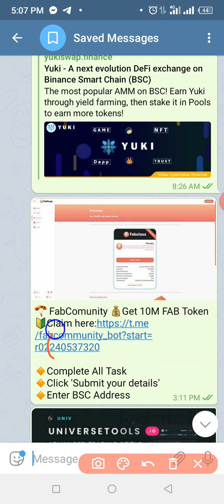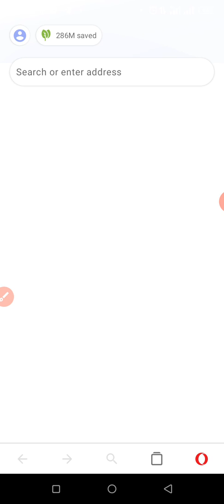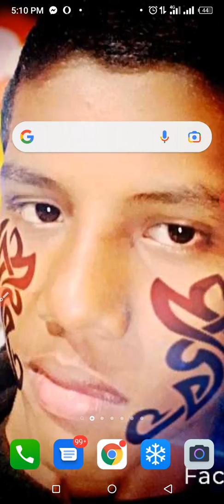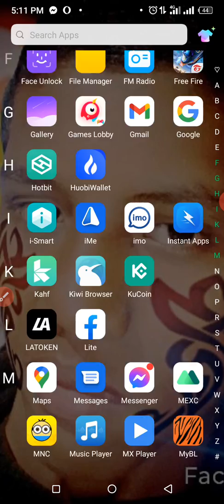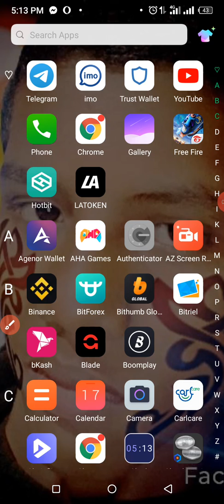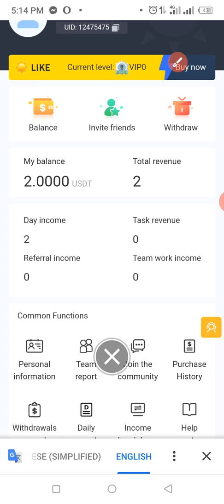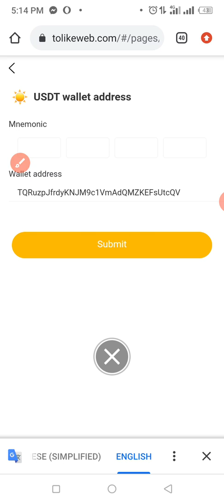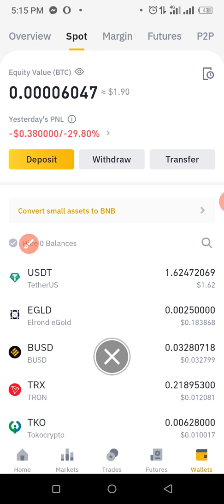free te 10-20$ claim || Don't miss || how to make money online|| BD Bkash payment instead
➡নতুন নতুন Earning ভিডিও পেতে চ্যানালটি সাবসক্রাইব করুন এবং পাশে থাকা বেল বাটনটি বাজিয়ে দিন🔔⬅

🕵️‍♂️Content Creator: Ahmed Hashan

🔻About: Airdrop Kingdom is a Youtube channel where you will find👇👇👇
➡Earning Apps Review📲
➡Airdops⭕
➡Mining Site🛠
➡Cryptocurrency✔